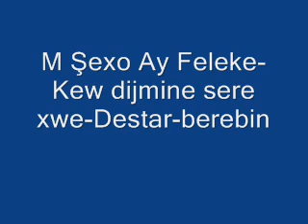M Şexo Ay Feleke Kew dijmine sere xwe Destar berebin